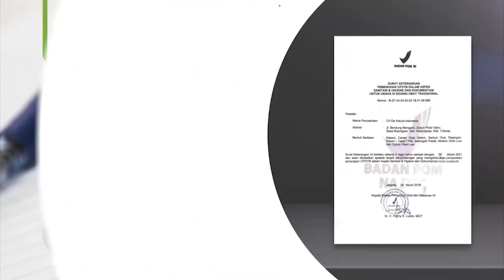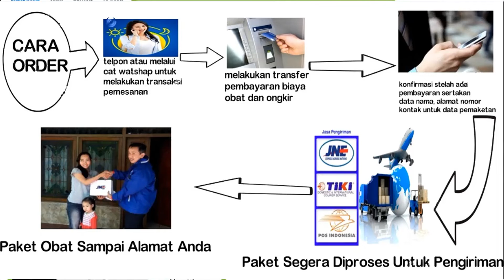Gejala kutil kelamin gambar kutil kelamin , penis , vagina,dubur obat kutil kelamin pria dan wanita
Info Obat Kutil Kelamin / HPV

Kutil kelamin merupakan salah satu penyakit infeksi menular seksual yang paling umum, yang disebabkan oleh human papillomavirus (HPV) yang ditandai dengan munculnya benjolan-benjolan tu binbtik bintik  daging berukuran kecil di sekitar area kelamin atau dubur.

Penularan virus ini terjadi melalui kontak kulit dengan kulit, ketika terlibat aktivitas seksual dengan seseorang yang telah terjangkit virus ini.

Pada pria, kutil kelamin dapat tumbuh pada bagian:
* Batang atau sekitar batang kemaluan
* Paha bagian atas
* Di sekitar atau di dalam anus

Pada wanita, kutil kelamin dapat tumbuh pada bagian:
* Kulit kelamin bagian luar termasuk sekitar anus
* Dinding kemaluan wanita
* Sekitar bibir kemaluan wanita
* Sekitar selangkangan dan paha bagian atas

Orang orang yang rentan terhadap penyakit kutil kelamin adalah mereka yang termaasuk dalam golongan sebagai berikut ;
* Melakukan hubungan intim dengan banyak pasangan (bergonta ganti pasangan)
* Punya penyakit kelamin lainnya.
* Berhubungan seksual dengan penderita penyakit kutil kelamin baik yang anda ketahui maupun tidak.
* Aktif melakukan hubungan seksual pada usia muda.

Semoga Informasi ini bermanfaat untuk menambah pengetahuan kita mengenai penyakit kutil kelamin.

Produk unggulan yang memiliki standar CPOTB, BPOM dan memiliki sertifikat ISO 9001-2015 serta memiliki setifikat halal MUI.
Produk De Nature Indonesia Di Ramu khusus oleh Herbalis Berpengalaman

Obat ramuan herbal untuk Mengobati INVEKSI DI KELAMIN, inveksi minyak kemiri,urang aring, silikon dll, Bengkak Buah ZAKAR, SARIAWAN VAGINA,Gonore,SIPILIS, kutil KELAMIN hpv,atau daging tumbuh di area kemaluan yang manjur dan ampuh.

Lantas Bagaimana Mendapatkan Obat KUTIL KELAMIN ?
Salah Satunya Adalah Kunjungi :

Kecamatan Majenang
Kabupaten Cilacap

Atau Luar Negri :
Tenang

CARA PESANAN SECARA ONLINE :
NAMA  :
ALAMAT LENGKAP :
NO :

CS. DE NATURE INDONESIA  :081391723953